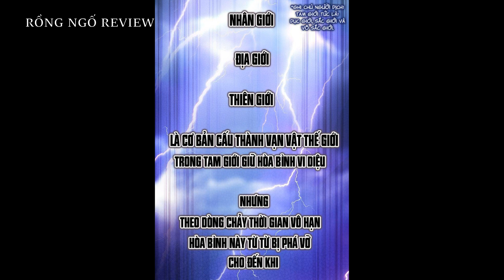CỤT MẤT TAY CHÂN NHƯNG TA CÓ SỨC MẠNH YÊU VƯƠNG P1 | REVIEW TRUYỆN TRANH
CỤT MẤT TAY CHÂN NHƯNG TA CÓ SỨC MẠNH YÊU VƯƠNG P1 / TÓM TẮT TRUYỆN TRANH HAY / REVIEW TRUYỆN TRANH HAY

Nếu các bạn thấy video này hay thì cho mình xinh 1 like và 1 đăng kí , nó là động lực để mình ra các video nhanh hơn và chất lượng hơn gởi tới các bạn